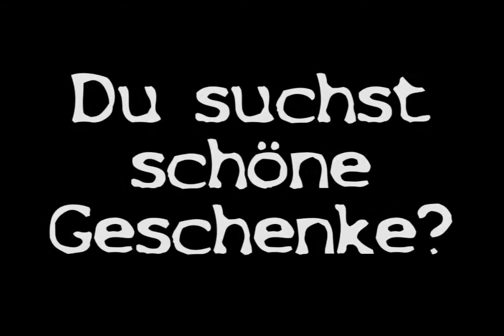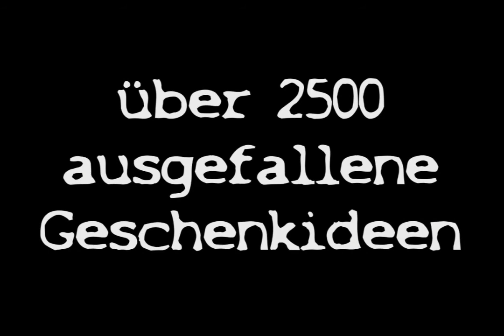VORFREUDE PUR WM 2010 in Südafrika. Knaan- Wavin' Flag. Highlights WM 2006 (DFB Elf)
Die coolsten Geschenkideen für alle im WM-Fieber und Fussball-Fans. UND tausende ausgefallene Geschenke für jedes Preis & Anlass:
Geburtstag, Hochzeit, Weihnachten, Valentinstag, Taufe, Konfirmation, Kommunion, Muttertag, Vatertag, Ostern...

WM 2010
Song
South Africa
Trailer
Knaan
Waving Flag
Naan
Lyrics
Official
Offiziell
World Cup
Südafrika
Game
Lied
Deutschland
Nationalmannschaft
Qualifiers
Germany
Deutschland
Jogi Löw
Tore
2006
Weltmeister
Highlights
Lahm
Podolski
Schweinsteiger
Lehmann
Frings
Klose
Badstuber
Andi Köpke
Sommermärchen
Spiel
World Champion
Tor:
René Adler (Bayer Leverkusen)
Manuel Neuer (Schalke 04)
Tim Wiese (Werder Bremen)
Abwehr:
Dennis Aogo (Hamburger SV)
Andreas Beck (1899 Hoffenheim)
Jérome Boateng (Hamburger SV)
Arne Friedrich (Hertha BSC)
Robert Huth (Stoke City)
Philipp Lahm (Bayern München)
Per Mertesacker (Werder Bremen)
Marcel Schäfer (VfL Wolfsburg)
Serdar Tasci (VfB Stuttgart)
Christian Träsch (VfB Stuttgart)
Heiko Westermann (Schalke 04)
Mittelfeld:
Michael Ballack (FC Chelsea)
Christian Gentner (VfL Wolfsburg)
Thomas Hitzlsperger (VfB Stuttgart)
Aaron Hunt (Werder Bremen)
Marcell Jansen (Hamburger SV)
Sami Khedira (VfB Stuttgart)
Toni Kroos (Bayer Leverkusen)
Marko Marin (Werder Bremen)
Thomas Müller (FC Bayern München)
Mesut Özil (Werder Bremen)
Simon Rolfes (Bayer Leverkusen)
Bastian Schweinsteiger (Bayern München)
Piotr Trochowski (Hamburger SV)
Sturm:
Cacau (VfB Stuttgart)
Mario Gomez (Bayern München)
Patrick Helmes (Bayer Leverkusen)
Stefan Kießling (Bayer Leverkusen)
Miroslav Klose (Bayern München)
Lukas Podolski (1. FC Köln)
Süd Afrika

WM 2010
Song
South Africa
Trailer
Knaan
Waving Flag
Naan
Lyrics
Official
Offiziell
World Cup
Südafrika
Game
Lied
Deutschland
Nationalmannschaft
Qualifiers
Germany
Deutschland
Jogi Löw
Tore
2006
Weltmeister
Highlights
Lahm
Podolski
Schweinsteiger
Lehmann
Frings
Klose
Badstuber
Andi Köpke
Sommermärchen
Spiel
World Champion
Tor:
Abwehr:
Mittelfeld:
Sturm:
Cacau (VfB Stuttgart)
Süd Afrika